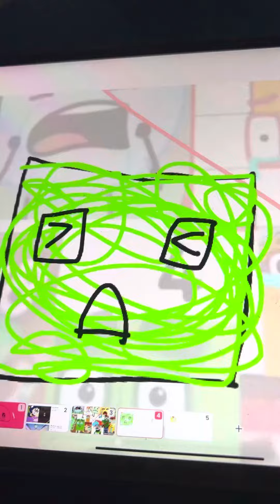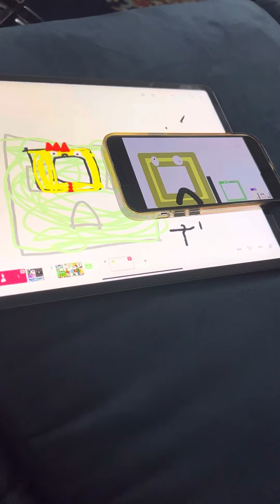4 trillion sneeze